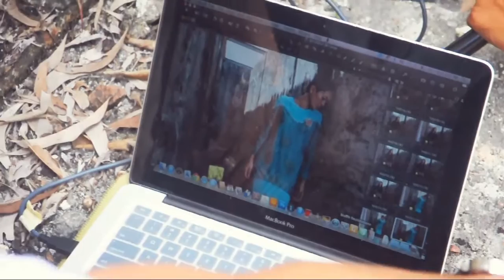BTS Photoshoot - Lisa Surihani for Jovian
Lisa Surihani for Jovian
by Jovian Mandagie

Inspired by the lovely muse actress Lisa Surihani this collaborative collection exudes her retro tastes and style. Excelling in various spectrums of the media as a reputable Malaysian actress, director, television host, and commercial model Lisa is now entering the fashion world. Boasting a recognizably fashionable appearance and talents marked by her best actress award for the 23rd Malaysian film festival this lady has reputable style. This collection allows the modern woman to experience our post-modern past, and bring out the funky flare that she houses within. Interjected with asymmetrical designs and added embellishments the robustness of generations past is given a fashionable twist into the future. Offering a broad range from eye catching patterns to more subtle hints of flare, there is something to adhere to every woman's comfortable level of boldness.

The Style
The beautiful Lisa Surihani is the exemplary goddess of inspiration behind this fabulous collection. Borrowing inspiration from the traditional cuts of the Baju Kurung, Baju Kebaya, and Baju Kurung Kedah and Baju Kurung Pahang a modern new look has been created. The embellishments and cuts accentuate the bold essence of this collection, characteristic of a retrograde look.